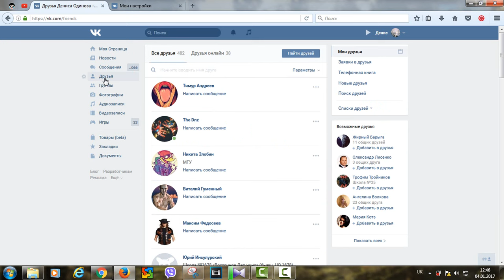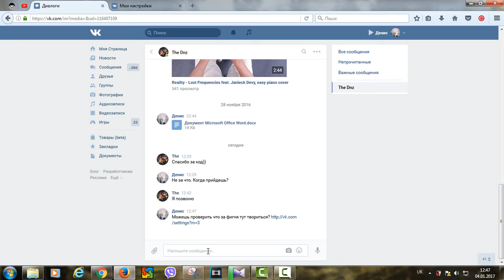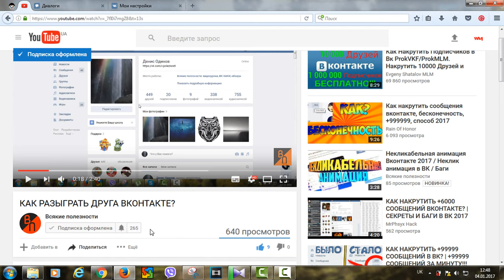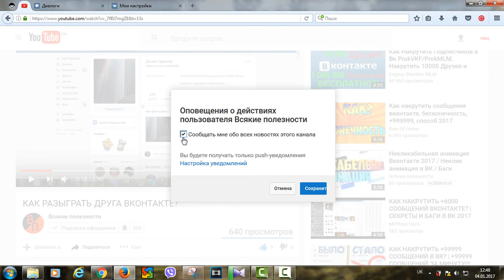КАК РАЗЫГРАТЬ ДРУГА ВКОНТАКТЕ 2017 НОВЫЙ СПОСОБ ПРИКОЛ НАД ДРУГОМ ВКОНТАКТЕ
В том видео я рассказываю как разыграть друга ВКОНТАКТЕ. Новый прикол и розыгришь. ПРИКОЛ НАД ДРУГОМ ВКОНТАКТЕ